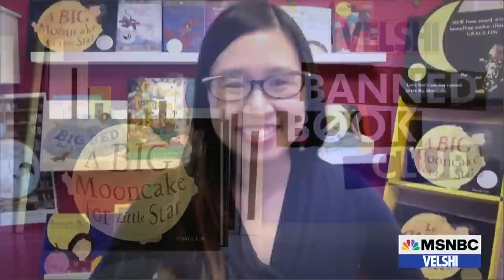VelshiBannedBookClub: Grace Lin’s 'A Big Mooncake for Little Star'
Today’s “Velshi Banned Book Club” feature, Grace Lin’s “A Big Mooncake for Little Star,” shouldn’t be on the list at all. The glossy black book and its illustrations dig into numerous themes -- including a mother-daughter relationship rooted in understanding and love, the phases of the moon represented by the waning mooncake, and a celebration of Chinese heritage. The book was written to honor the Mooncake, or Mid-Autumn, Festival. Books like “A Big Mooncake for Little Star,” featuring non-white protagonists written by a non-white authors -- are necessary. “We each have our story and we need to appreciate each other’s stories,” says Lin. Chinese children need to see themselves centered in the pages of books. Chinese parents need to have that special moment before bedtime where they can read their young child a story – a story that celebrates their culture and makes them not feel so “other.”